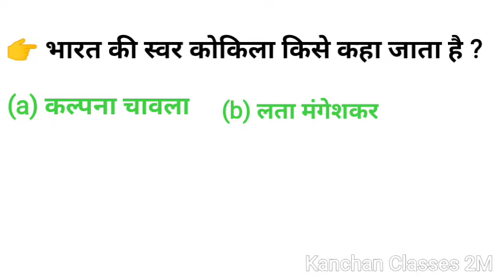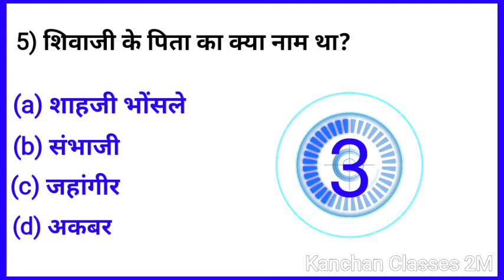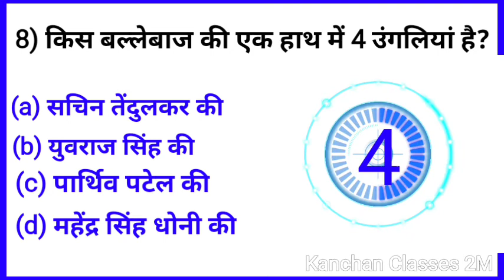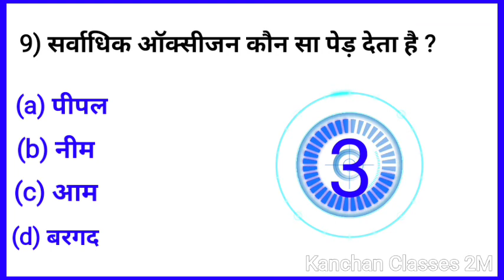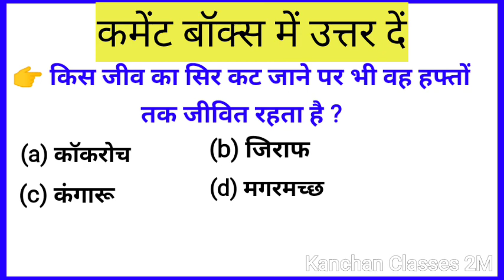Gk Questions || Intresting gk || most important gk || gk quiz in hindi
About video :-
hi friends mai hu kanchan or aapke liye leke aae hu Gk ki bahot hi important questions jo aapke sabhi  exams me puchhe jate hai or enhe janna aapke liye bahot zaroori hai eske liye video ko end tak zaroor dekhe or achha lage to
.zaroor kare.

Most important 10 gk
gk, gk question, gk afroz, gk gs, gktoday, gk questions and answers in english, gk tricks, gkd, gk question answer, gk quiz, important gk questions, important gk, important gk questions in english, important gk questions for ssc gd 2021, important gk for ssc gd 2021, important gk for ssc gd, important gk gs, important gk topics for ntpc cbt 2, important gk gs for ssc gd, important gk questions in hindi , gk trick, gs trick, trick for gk gs, gk tricks, general science, edujosh, lucent, lucent audio, cgl, mts,
important gk, interesting gk,
 lucent PDF, gk in Hindi, Gk, top 10 gk, 10 सालों से बार-बार पूछे जाने वाले लुसेंट जीके,  सामान्य ज्ञान, सामान्य विज्ञान,  महत्वपूर्ण सामान्य ज्ञान,
 GK questions and answers, kids gk, students gk, lucent gk full audio, Lucent gk latest edition, lucent vividh gk,
corona Gk ,Gk ke sawal , Gk quiz , 5 most important GK , Gk in Hindi 2021